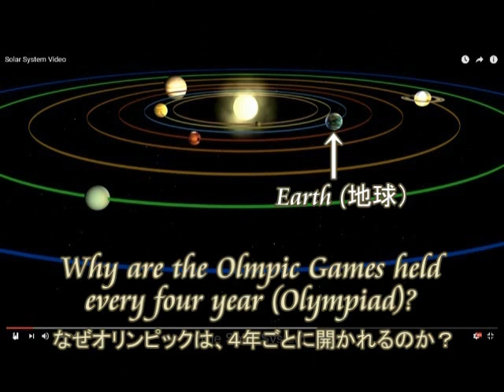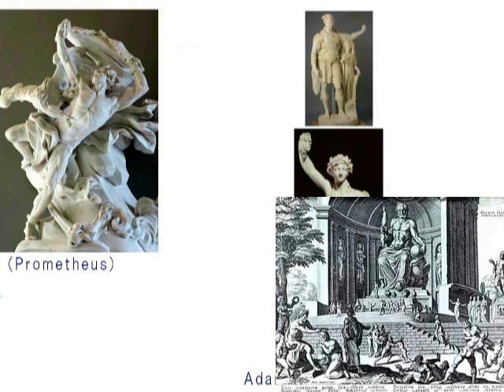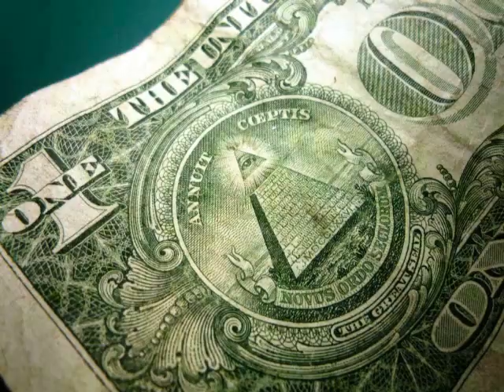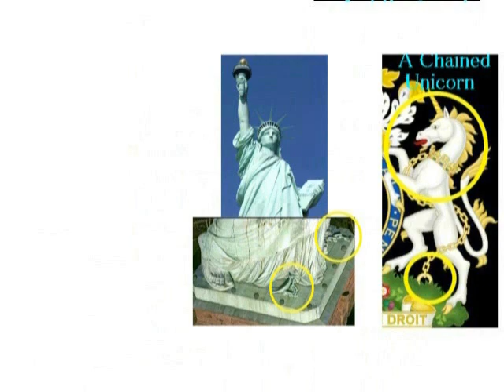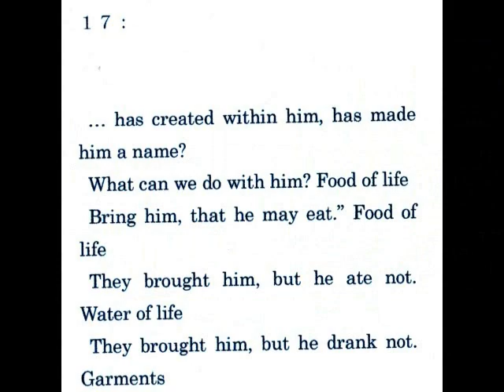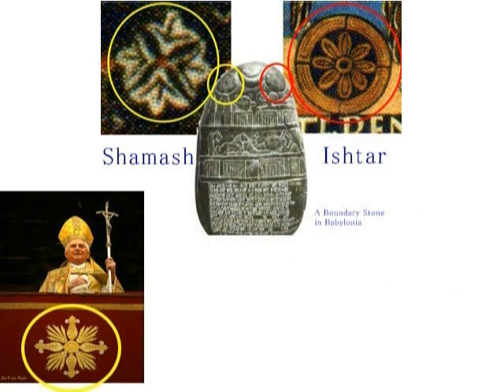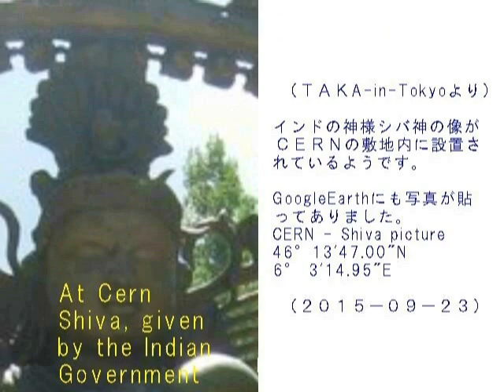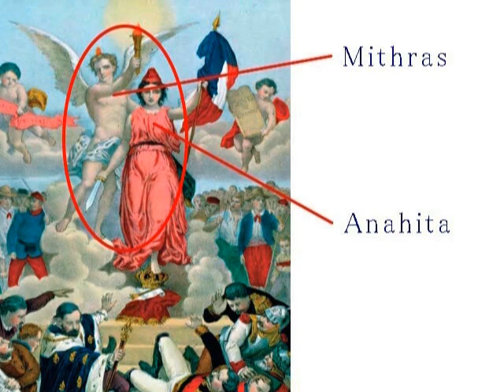2397（1B）The Most Accurate Venus Calendar古代のもっとも正確な金星カレンダー・創造主のカレンダーCreators Calendar